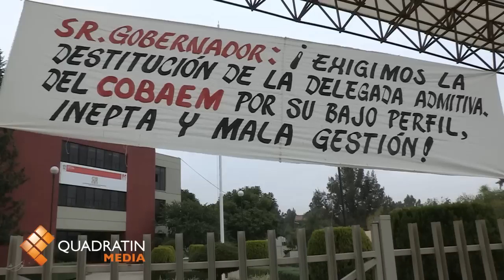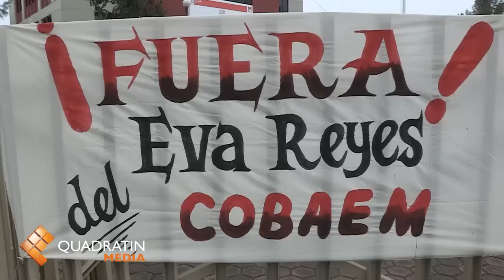Toman sindicalizados oficinas centrales del Cobaem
MORELIA, Mich., 22 de octubre de 2012.- El dirigente del sindicato del Colegio de Bachilleres de Michoacán, Gaspar Romero anunció que desde la mañana de este lunes, fueron tomadas las oficinas centrales de esta institución, como medida de protesta para exigir la remoción de la delegada administrativa, Eva Reyes.